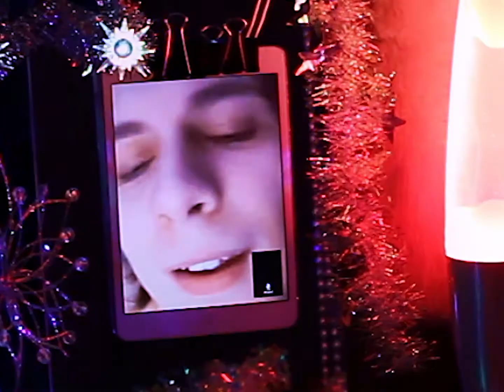All is Full of Love